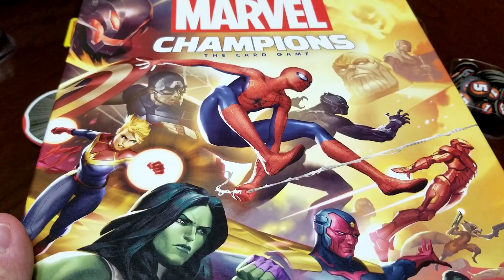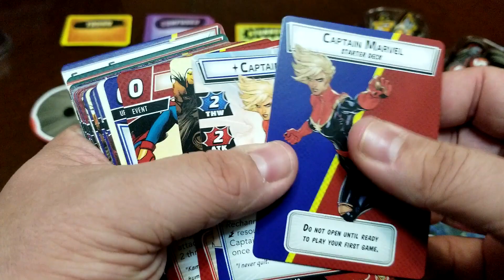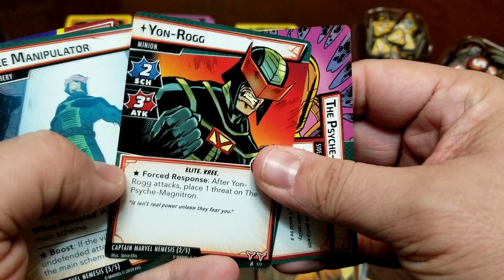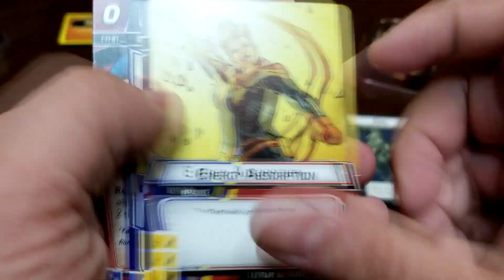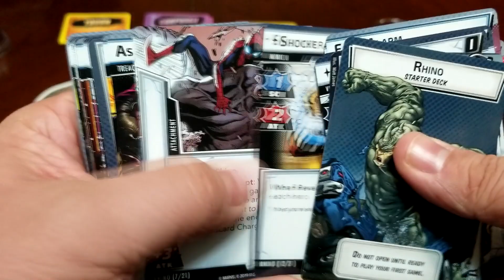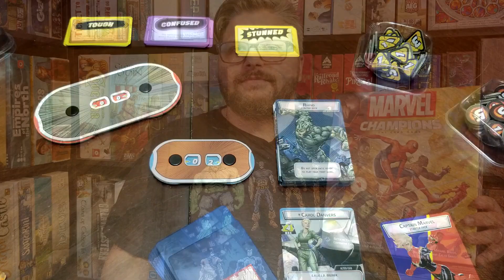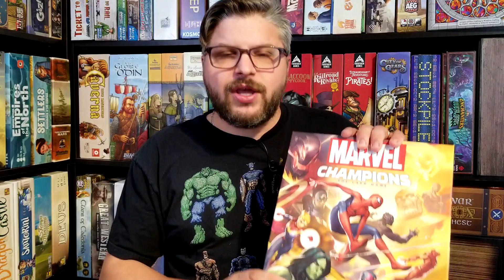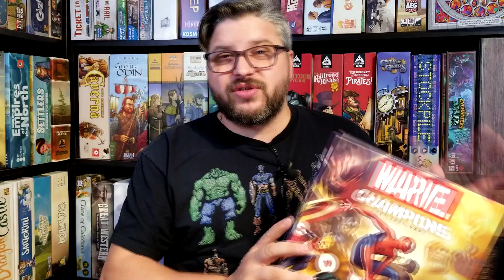Marvel Champions - Présentation du jeu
Titre : Marvel Champions (2019)
Concepteurs : Michael Boggs, Nate French, Caleb Grace
Éditeur : Fantasy Flight Games
Nombre de joueurs : 1-4 joueurs
Durée : 30-45 minutes
Âge suggéré : 10 ans et +